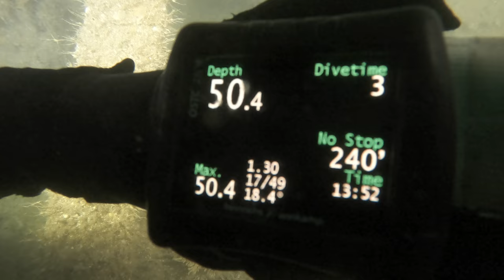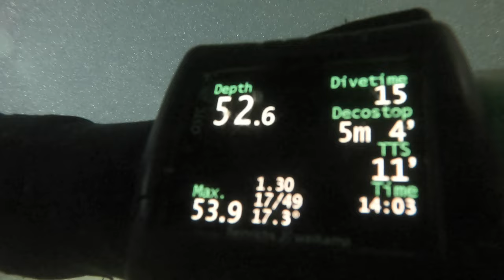SS Smyrna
British clipper ship SMYRNA, Iron barque, 1.372 tons. Built at Aberdeen, 1876. Dimensions 232.2 x 38.5 x 22.2 ft. Bound from London to Sydney, sank at the Needles, western tip of the Isle of Wight, after a collision with SS Moto, 28 April 1888. Twelve of her crew including the captain lost their lives. The seventeen survivors were rescued by the steamship and landed at Southampton.

Upright wreck in 54 metres but 57 metres can be found in the scour at the stern. Masts and spars lie on the seabed. Some rigging still stands on the port side. Lots of cargo. Classic clipper bow.  A superb dive and definitely one to remember. The most popular techie dive in the area and located in The Rips, where visibility is usually very good.

Depth 54M, Bottom Time 35Mins, Deco Stops 80Mins.